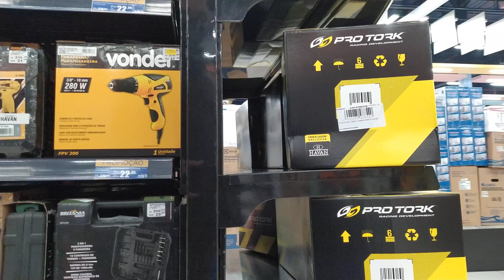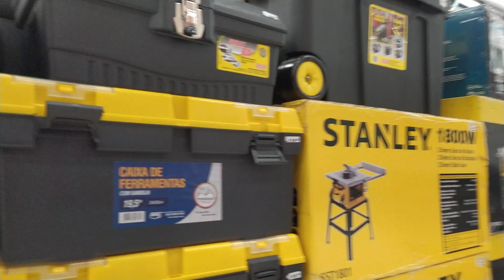Lojas HAVAN olha como está o depto de ferramentas Caxias do Sul RS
Setor de ferramentas e utensílios